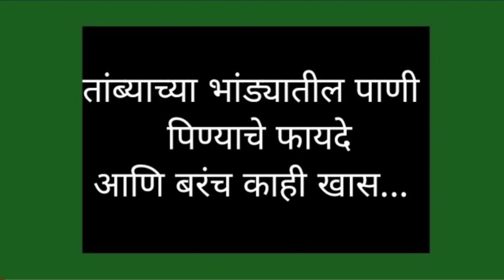तांब्याच्या भांड्यातील पाणी पिण्याचे फायदे आणि बरंच काही खास..